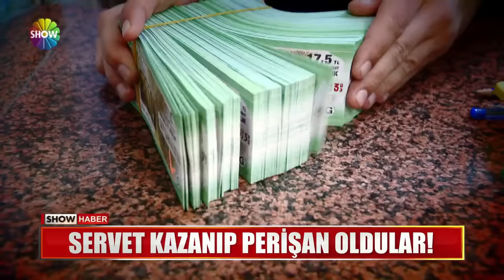Servet kazanıp perişan oldular!